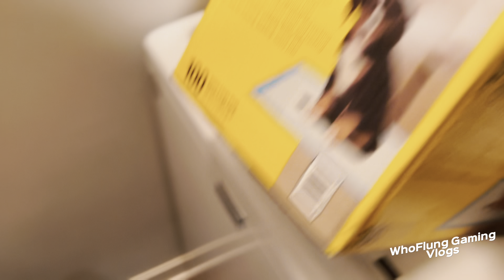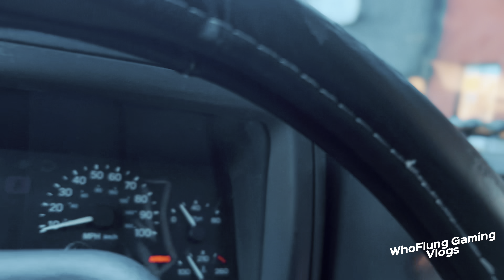Vlog Episode #6 “Dirty Laundry”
Hope You All Enjoy The Vlog Short.

Check out the new WhoFlung Gaming Merch !!!